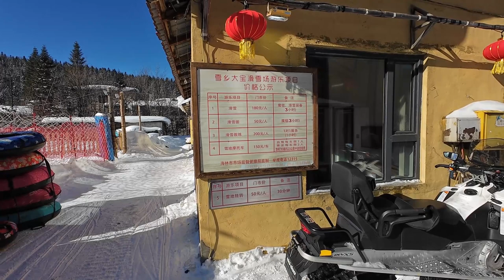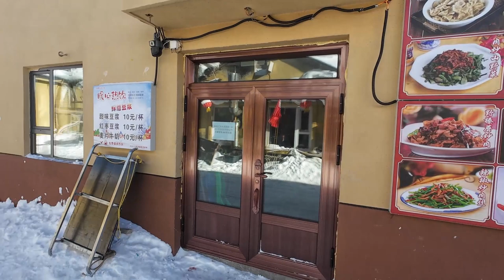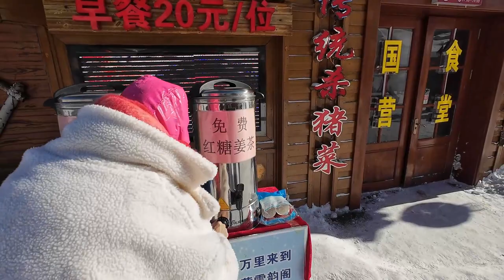Harbin Chapter14 - Harbin China Snow Town. Price resonable and worth it